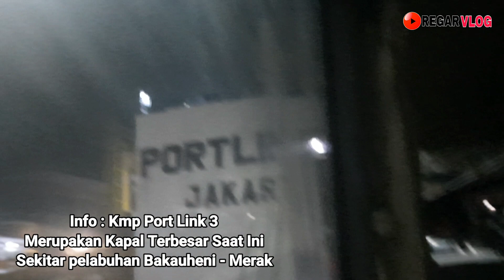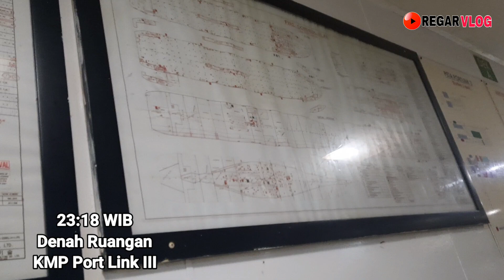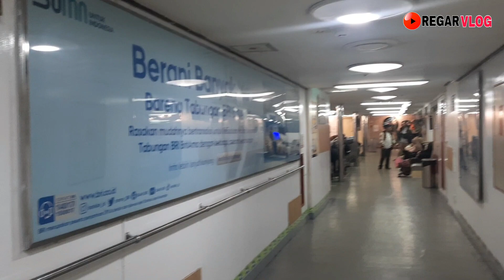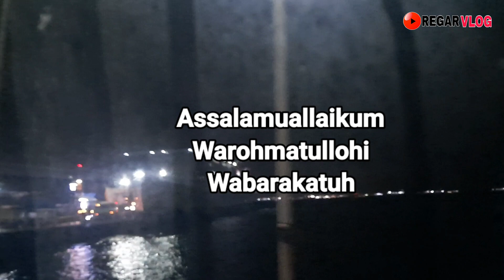KMP PORT LINK III BAKAUHENI Menuju MERAK || Review Ruangan dan Fasilitas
Mari kita review ruangan dan fasilitas yang ada di kapal Kmp Port Link III ini